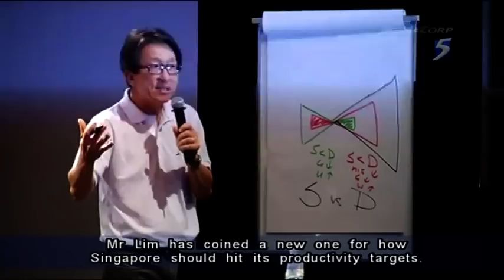Lim Swee Say introduces 3 'Hows' on his May Day speech - 01May2013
SINGAPORE: Labour chief Lim Swee Say said the national drive to raise productivity does not mean workers have to work harder and longer hours.

He said the effort is also about making jobs easier and smarter.

He asked: "The question is, how? How can we succeed? From the labour perspective there are three 'how's."

Known for snappy acronyms like "Cheaper, Better, Faster" (CBF), Mr Lim has coined a new one for how Singapore should hit its productivity targets.

Mr Lim said: "The first 'how' is to be CBF, the second 'how' is to make the job, make the life of the worker more ESS - easier, smarter and safer. In the context of Singapore, given our low unemployment, tight labour market, there's a third 'how'. Beyond CBF, beyond ESS...that is to value every worker."

One group singled out for more support is the elderly.

Prime Minister Lee Hsien Loong has called for a "practical approach" to allow as many as possible to work, for as long as possible. Unionists said most workers want to continue working past retirement, even into their 70s.

K Thanaletchimi, president of Healthcare Services Employees' Union, said almost 100 per cent of those eligible for re-employment in the healthcare sector choose to take it up.

She said: "The incentives are there, bonuses are given to good performers, because it's performance-based, so there's no short change for re-employed workers. And they also want to lead a meaningful life, an active life, and also to cascade their knowledge competency down to the youngsters."

However, G Muthukumarasamy, general secretary at Amalgamated Union of Public Daily Rated Workers, said: "Cost of living, household income - if their children (are) good, (and earn a) high salary, they won't work. If their children are not at that level, they need to work."

Kalshum Mohamed Ali, general secretary at Union of Security Employees, commented: "Out of ten, I believe seven are willing to work. The rest want to relax at home after they retire."

A higher salary remains a top concern for most workers, especially in low-wage sectors like security and cleaning.

Beyond that, unionists said increasing concerns of both rank-and-file workers and PMETs alike are better work life balance and more recognition for the work they do.